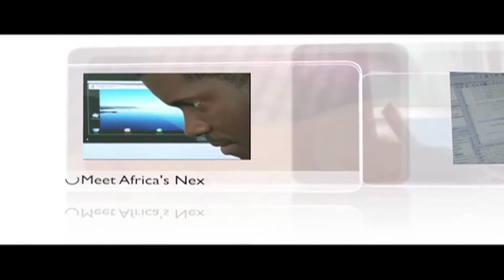AFRICAN TECHNOLOGY & INNOVATION CHANNEL (TIC)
Ndiho Media Productions is proud to announce a new online TV magazine channel to unveil and showcase technology and innovations in Africa. The boom of information and communication technologies in Africa has ignited interesting innovations across the continent. Unfortunately, there is no coherent effort to capture and showcase (introduce) these innovations to the world. Technology and Innovation Channel TIC will capture innovations in Africa and introduce these entrepreneurs to the global market with a goal of inspiring the next generation of innovators in Africa. TIC will also provide these new innovations a platform to expand market reach and exposure to the world markets. Coming soon!!